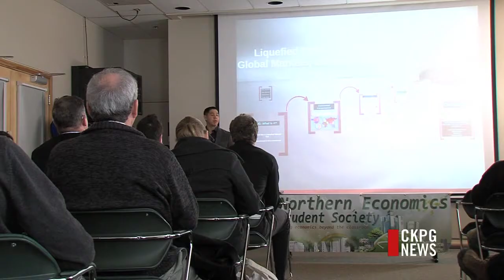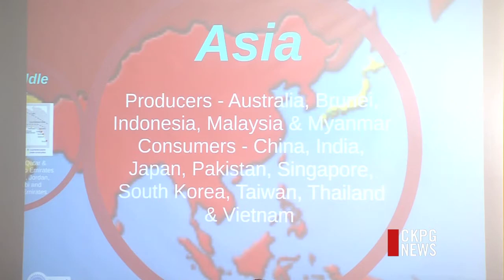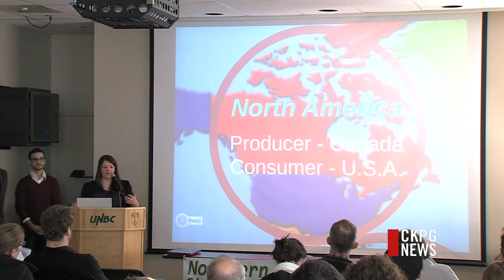UNBC on LNG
Liquified natural gas is coming on strong in BC. It is a relative new-comer to the province, with a major push from the BC government. But a group of UNBC students are asking whether it's too little, too late.